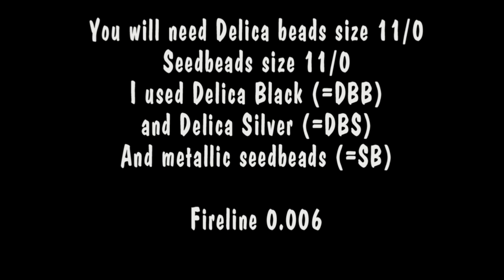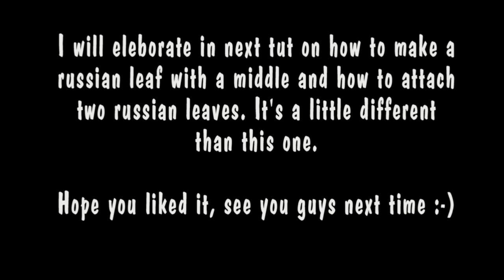Beading4perfectionists: Russian leaf stitch (peyote) earrings beading tutorial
Hope to have the video version up within 24 hours also :-)